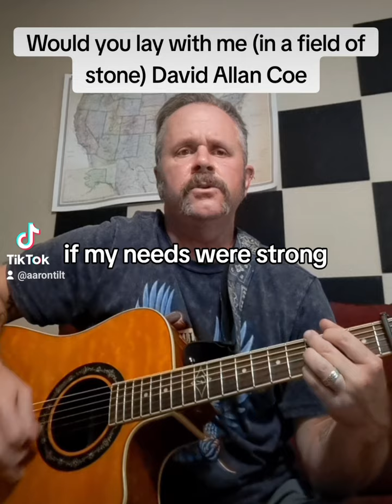Would You Lay With Me (In a Field of Stone) by David Allan Coe, made famous by Tanya Tucker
from the series "Aaron covers slightly obscure 70s country-folk-rock songs from his office"